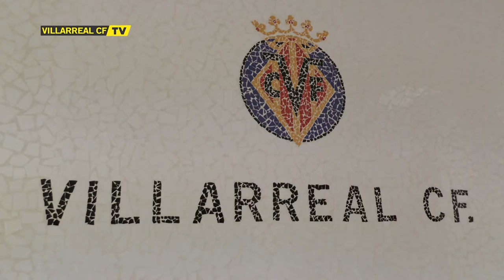Brindis Navidad Villarreal CF 2015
Brindis navideño en el que el presidente del Villarreal CF, Fernando Roig, ofrece unas palabras para felicitar las fiestas